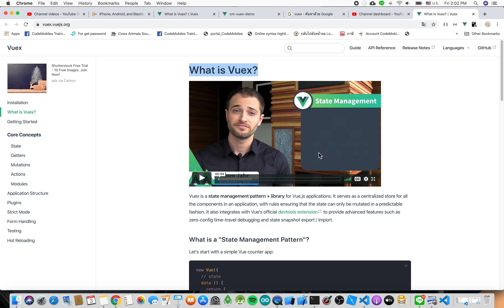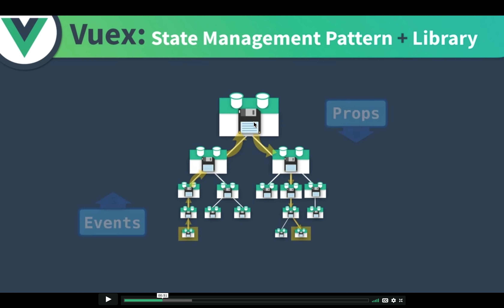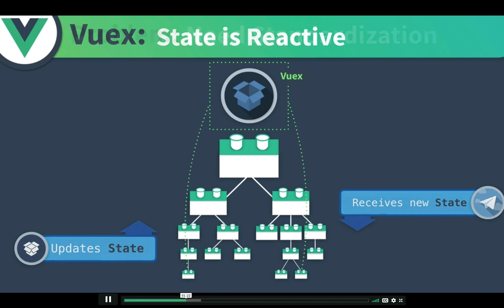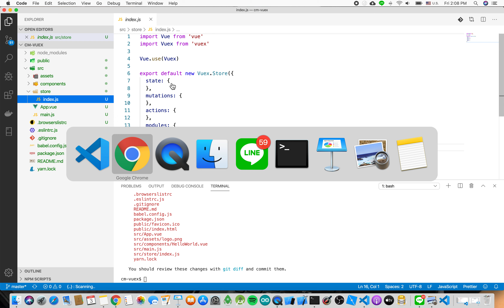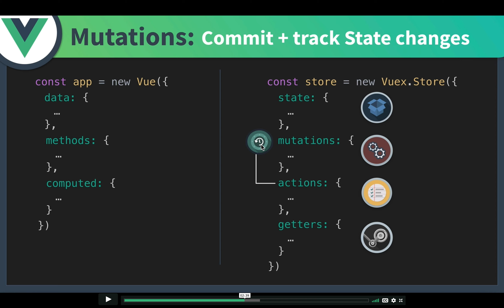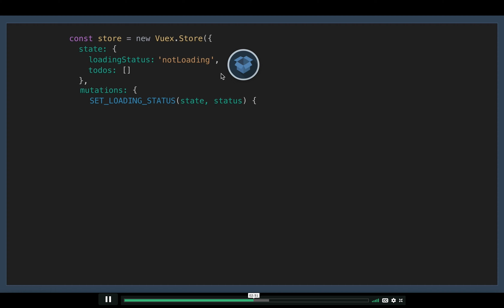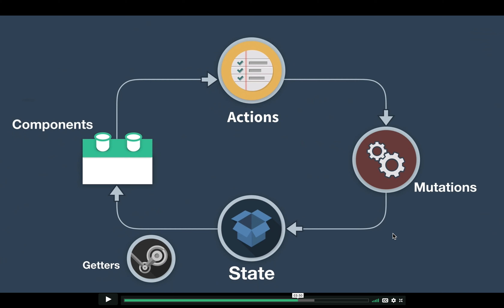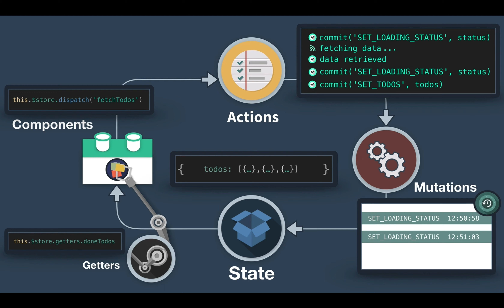สอน Vuex (Vue.js) Ep#3 - อธิบายการทำงาของ VueX แบบ Animation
หากท่านสนใจเรียนหลักสูตร Vue.js เพิ่มเติม สามารถดูรายละเอียดได้ที่

หรือเข้าไปชมหลักสูตรอื่นๆ ที่ ซึ่งมีหลักสูตรเนื้อหาเข้มข้นมากมาย ทั้งแบบเรียนที่ Office ของ CodeMobiles หรือ แบบเร่งรัดที่เป็น Video Online พร้อม Source Code เวอร์ชั่นเต็ม พร้อมสามารถปรึกษากับอาจารย์ เมื่อติดปัญหาขณะทำ Workshop ในหลักสูตร

- Vue / NodeJS / Express / MongoDB Programming
- React + Node.JS / Express / MongoDB Programming
- Android Programming
- iOS Programming
- React-Native Programming
- Flutter Programming
- UX/UI
- Raspberry Pi Programming
- Arduino Programming

Source Code และ วีดีโอ